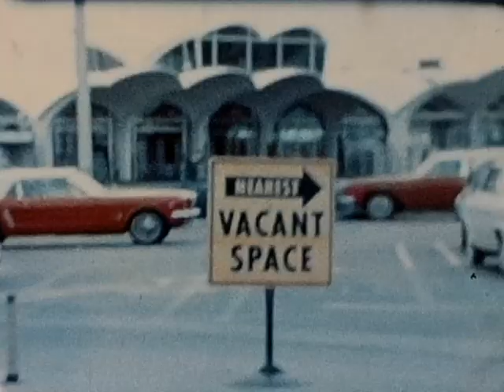8mm 32 - 1968 McEachern Kids Day and Graduation, Greg Ferguson, Steve Storey at ATL Airport